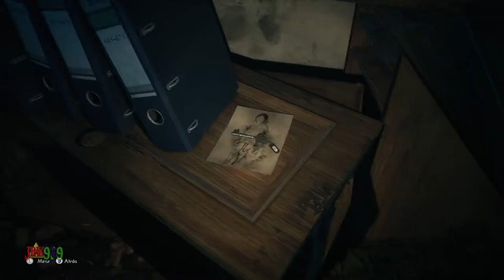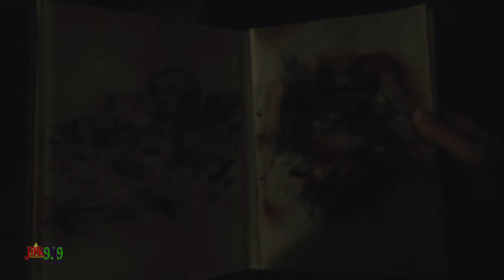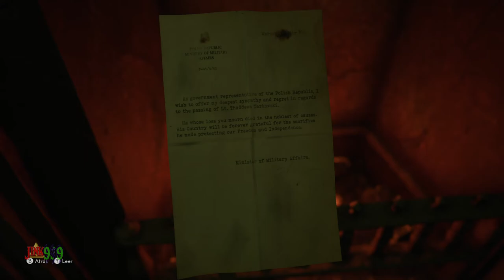¿QUÉ HICISTE RICHARD? NOOO , DONDE TE SENTASTE? THE MEDIUM #5